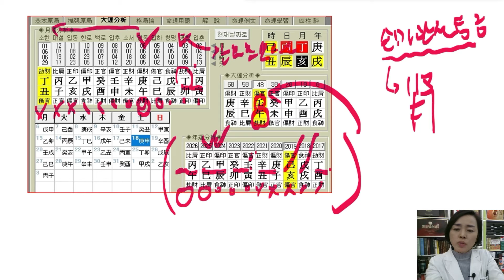사주분석11_2병진(여성) 손가락통증_류마티즘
박정아 박사의 명리한방TV